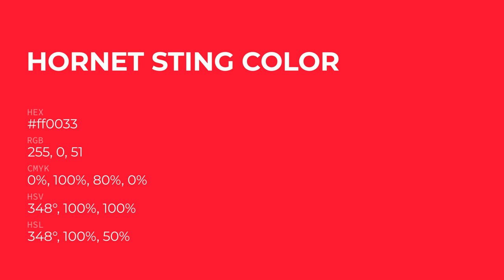Hornet Sting color ff0033 hex Cool Red color ff0033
What color is Hornet Sting ? ff0033 hex, Cool Red color ff0033

Hex ff0033 Color Code is also known as Hornet Sting color